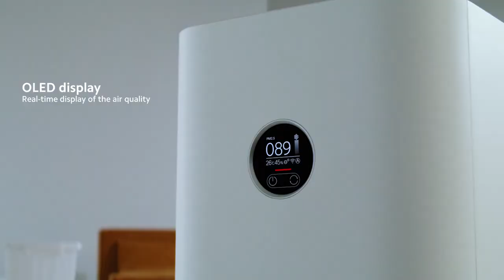[Kimlong.vn] Máy lọc không khí Xiaomi Mi Air Purifier 4 Pro Ion 60m2 AC-M15-SC-BHR5056EU - Kim Long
68 Hồ Bá Kiện, Phường 15, Quận 10, TP Hồ Chí Minh